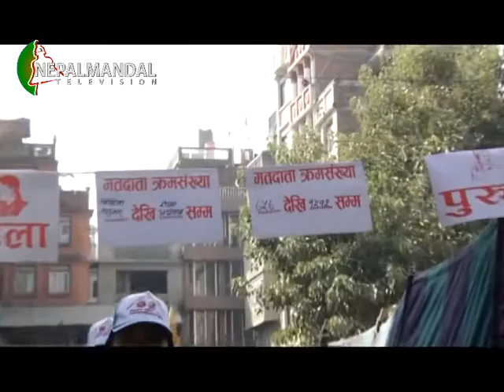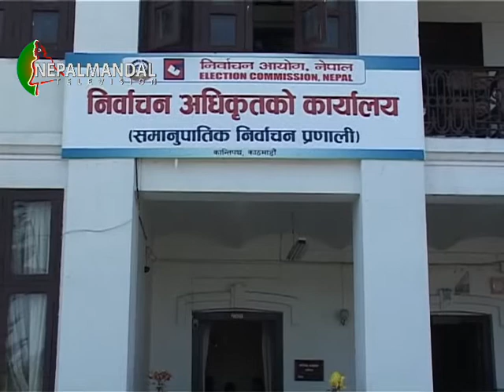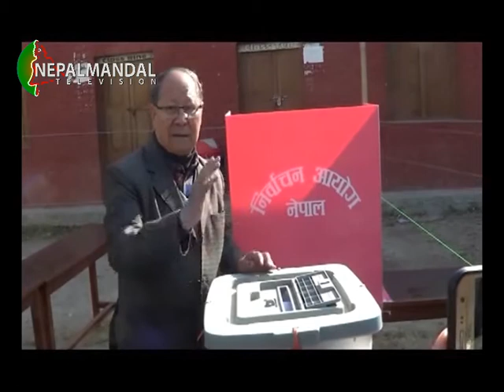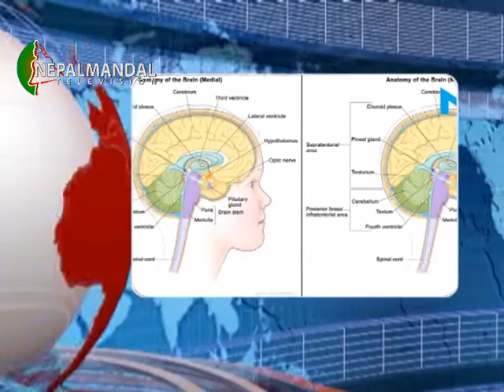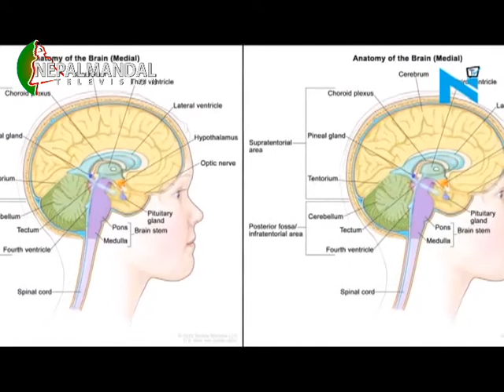NEPALMANDAL News 2074 08 21